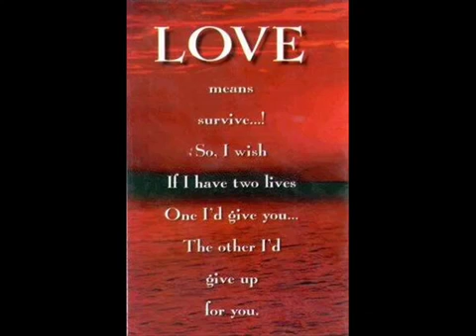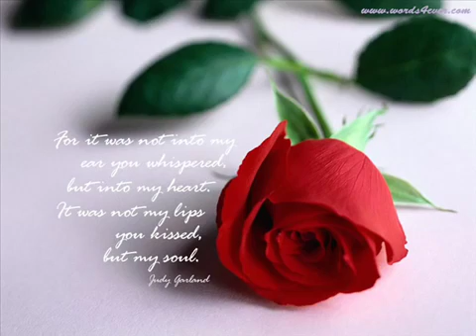RIZWAN RAINI AMROHA Bewafa aye ishk hame barbad na kar